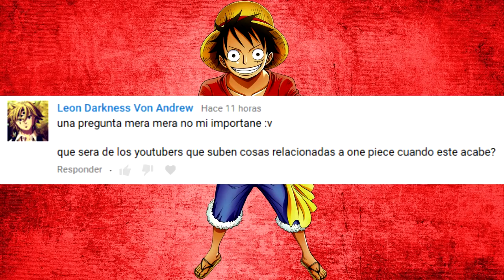¿QUÉ HAREMOS LOS YOUTUBERS DE ONE PIECE CUANDO LA SERIE ACABE? - ONEPIECE - LUFFY NO MI